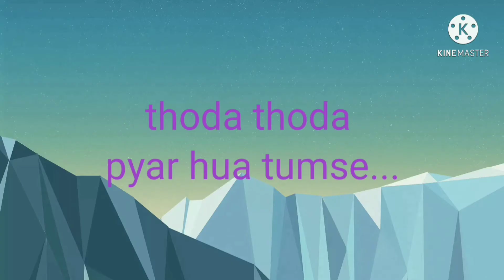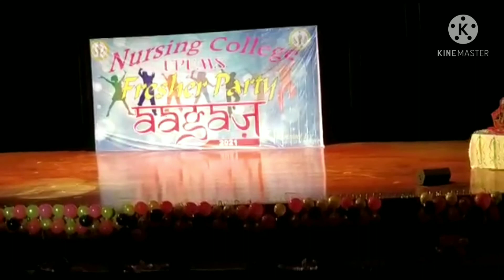thoda thoda pyar hua tumse (utterpradesh university of medical sciences saifai-college events) Hanny